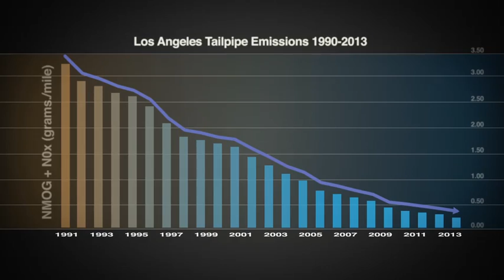Never Ending Race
In the early 1970's, as unprecedented levels of pollution choked the nation's largest cities, a group of Honda automobile engineers secretly toiled to develop an engine technology that would significantly reduce pollution from automobiles. This new environmental short film, "Never Ending Race," tells the story of Honda's industry-leading efforts to reduce vehicle emissions and how its successful technology demonstration for the state of California led to more stringent exhaust emissions standards. This eventually transformed the automobile industry's approach to automobile emissions controls  and today, as a result, smog-forming emissions from new vehicles are one one-thousandth of 1970 levels.  This is the third film in the award-winning Honda Environmental Film Series.